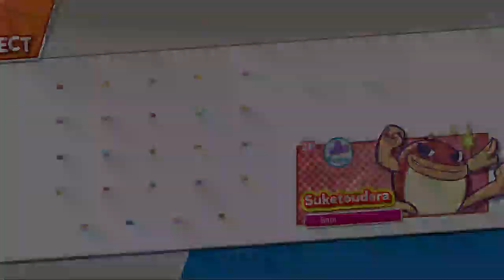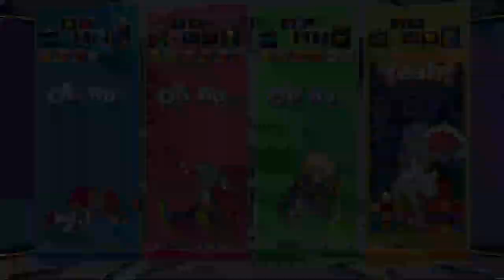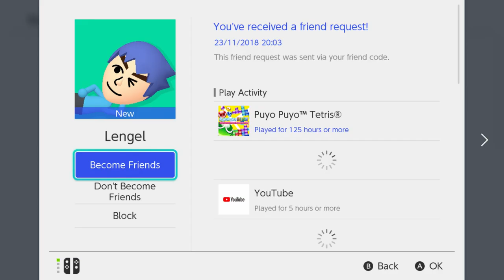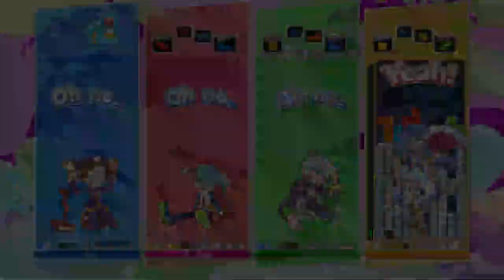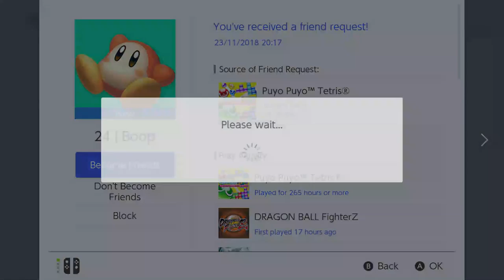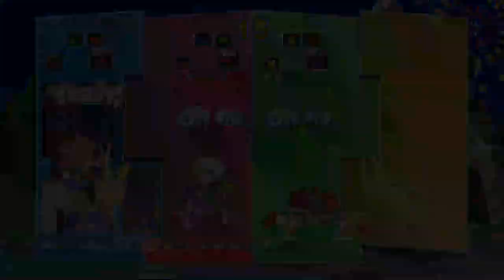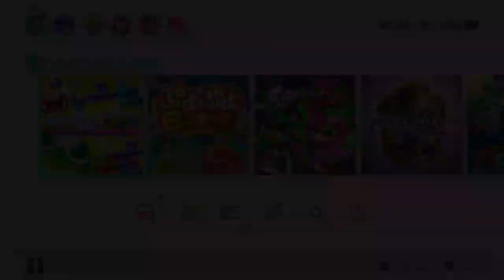LIVE! Puyo Puyo (Tetris) Online Matches #2 - Nintendo Switch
Befriend me on Nintendo Switch!
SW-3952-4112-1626